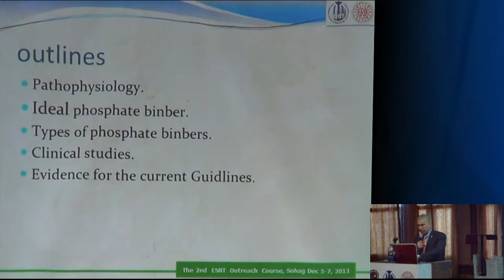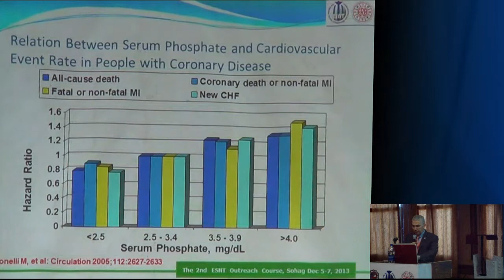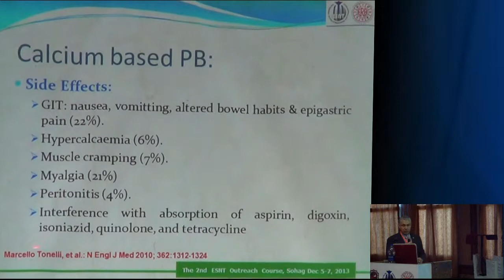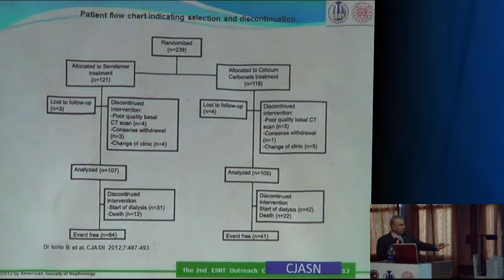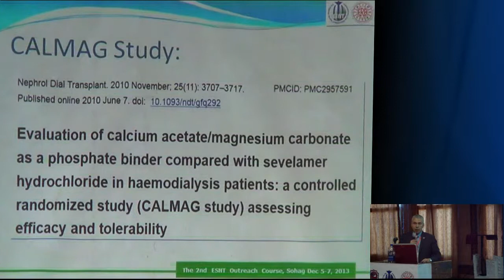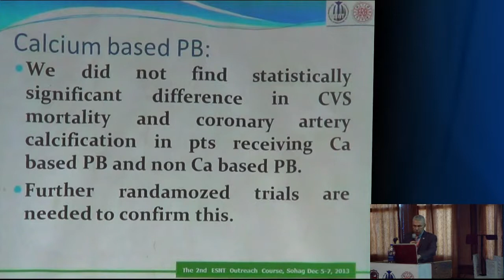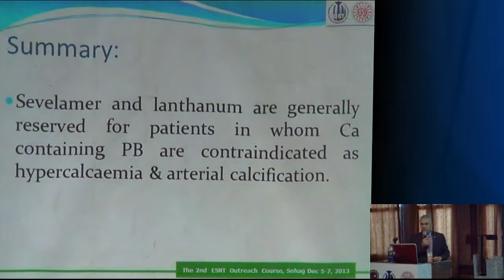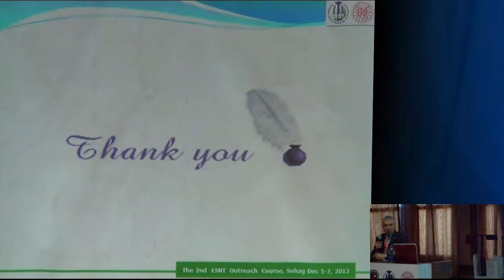Phosphate binders Prof Kamal Okasha